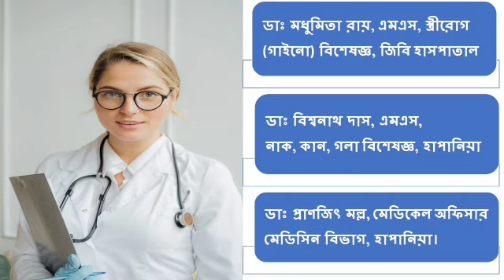বিজেপি সম্পূর্ণ একটি সন্ত্রাসী দল, আর ১০ দিন মানুষ সব হিসেব নিবে: সুদীপ।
বিজেপি সম্পূর্ণ  একটি সন্ত্রাসী দল, আর ১০ দিন মানুষ সব হিসেব নিবে: সুদীপ। মুখ্যমন্ত্রী কে পাল্টা প্রশ্ন সুদীপ এর।